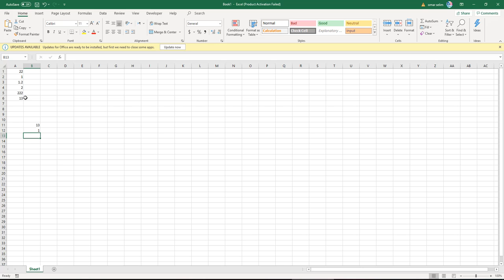large small دوال الاكسيل